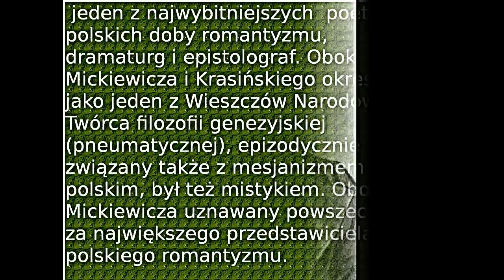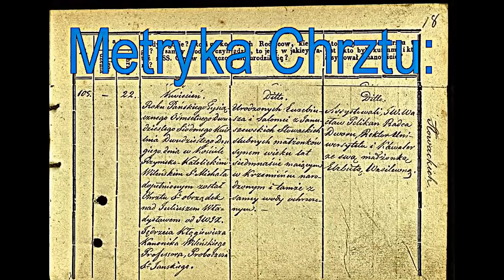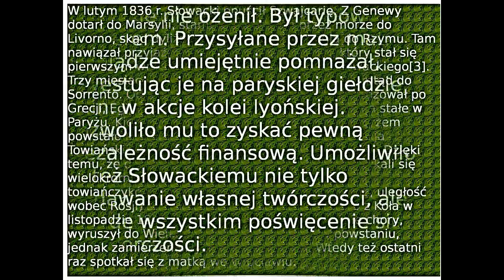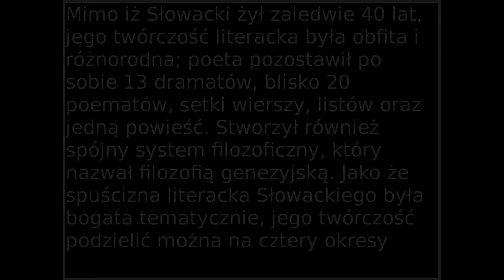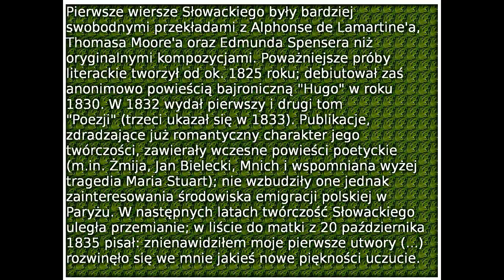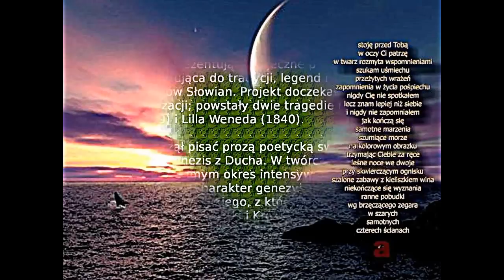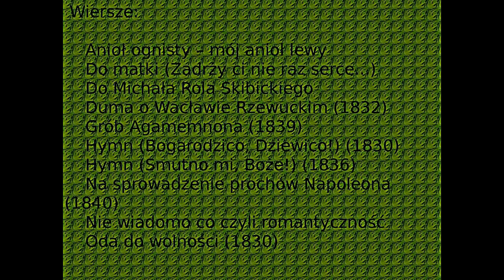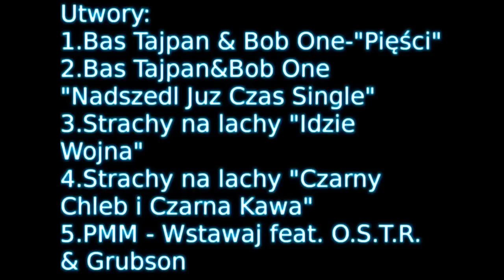Prezentacja "Juliusz Słowacki" By Boreasz HD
The presentation is in Polish.Feel free to comment.Quality HD.All reserved.Copyright rights by Boreasz ©.Prezentacja zawiera materiały informujące na temat Juliusza słowackiego:życie twórczość oraz emigracja.Prezentacja w języku polskim.Zapraszam do obejrzenia i komentowania.Jakość HD.All rights reserved.Copyright by Boreasz ©